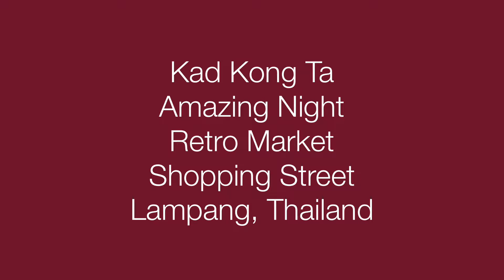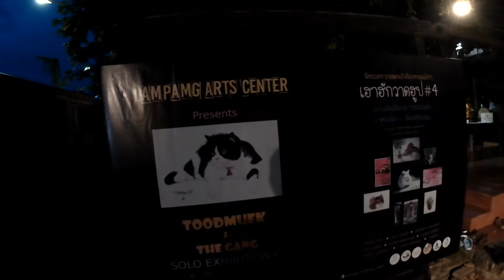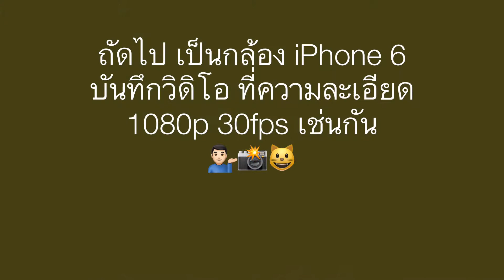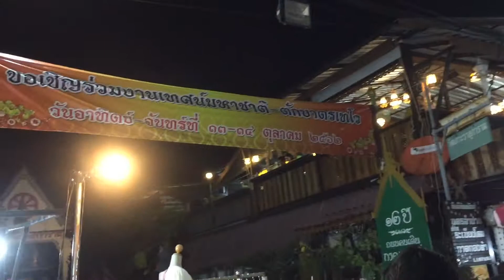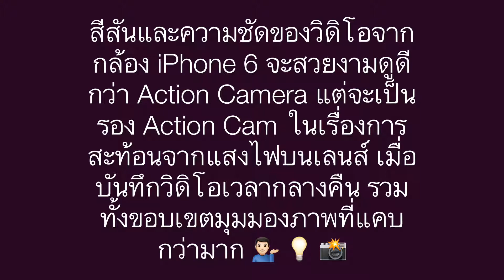191013 Kad Kong Ta - Action Cam vs iPhone 6 (Full Video)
Kad Kong Ta - Action Cam vs iPhone 6